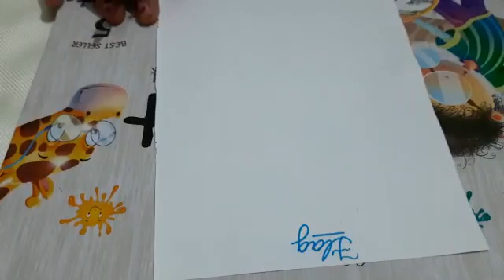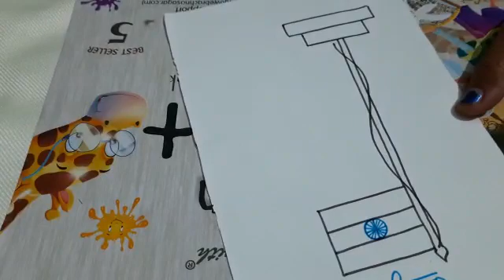Draw & Colour the flag